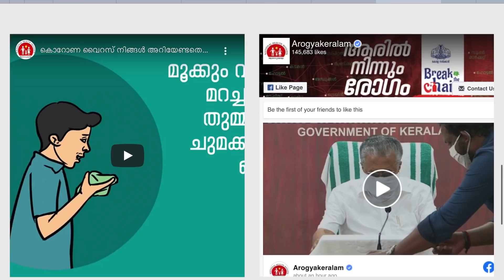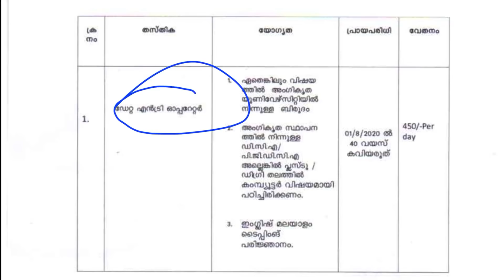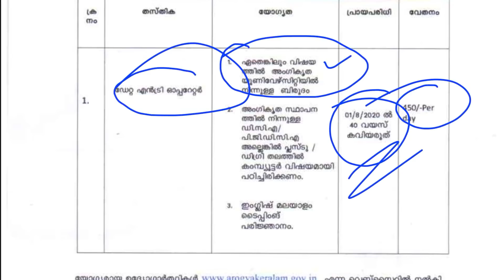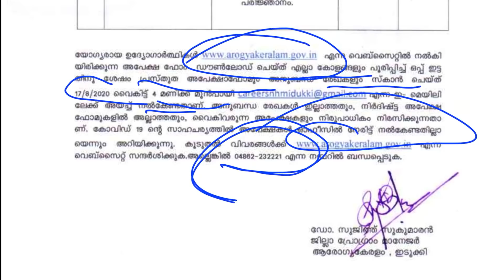കേരള സര്‍ക്കാറിന്റെ കീഴില്‍ ഡാറ്റ എന്ട്രി ജോലി | A2Z giveaway#41 | Arogyakeralam Recruitment 2020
ആരോഗ്യ കേരളത്തില്‍ അവസരം - ഇപ്പോള്‍ അപേക്ഷിക്കാം

ഇപ്പോള്‍ നിലവില്‍ അപേക്ഷിക്കാന്‍ കഴിയുന്ന എല്ലാ ജോലികളുടെയും Notification ലഭിക്കാന്‍ ഈ ലിങ്ക് ക്ലിക്ക് ചെയ്യുക

1.ഈ വീഡിയോ മറ്റുള്ളവര്‍ക്ക് ഷെയര്‍ ചെയ്യുക
3.August 15 വരെ (August 15 ല്‍  അപ്‌ലോഡ്‌ ചെയ്യന്ന വീഡിയോ ഉള്‍പ്പെടെ) ഉള്ള വീഡിയോകള്‍ ഷെയര്‍ ചെയ്ത് കമന്റ് ചെയ്യുക.. മാന്യമായ എന്ത്  കമന്റും ചെയ്യാം ..

ഇങ്ങനെ അപ്‌ലോഡ്‌ ചെയ്യുന്ന ഒരു വീഡിയോ  ഓഗസ്റ്റ്‌ 16 ന്  സെലക്ട്‌ ചെയ്തു അതില്‍ നിന്നും ഒരു കമന്റ് കമന്റ് പിക്കര്‍ എന്ന ടൂള്‍ ഉപയോഗിച്ച് സെലക്ട്‌ ചെയ്യുന്ന ആളെ ആയിരിക്കും ഈ giveaway വിജയി.. വിജയിക്ക് Poco X2 മൊബൈല്‍ ഫോണ്‍ കൊറിയര്‍ വഴി അയച്ചു കൊടുക്കുന്നതാണ് ( വിജയിയെ സെലക്ട്‌ ചെയ്തു ആ വീഡിയോയില്‍ അറിയിച്ച ശേഷം 7 ദിവസത്തിനുള്ളില്‍ Contact ചെയ്യാത്ത പക്ഷം നമ്മള്‍ മറ്റൊരു കമന്റ്റ് സെലക്ട്‌ ചെയ്തു മറ്റൊരാള്‍ക്ക് ഈ ഫോണ്‍ കൊടുക്കുന്നതാണ്)

ഇപ്പോള്‍ അപേക്ഷിക്കാവുന്ന ജോലി ഒഴിവുകളുടെ ലിങ്കുകള്‍